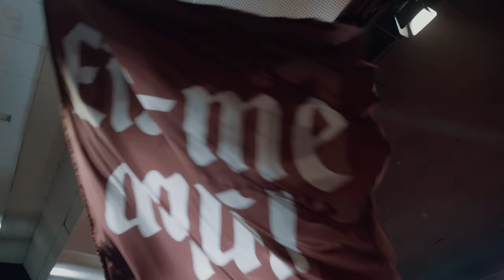Cordeiro Perfeito (Ao vivo) | Rafael Ramos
@PrRafaelRamos - Cordeiro Perfeito

▸ Letra - Cordeiro Perfeito

Compositor: Rafael Ramos

É por Ti que vivo
É por Ti que morro
É por Ti que entrego tudo o que sou

É por Ti que canto
É por Ti que choro
É por Ti que abro mão de tudo

Cordeiro Perfeito
Imaculado
Seu sangue comprou minha salvação

Cordeiro sem manchas
E sem defeito
Seu sangue comprou minha libertação

Oh oh oh ohhh (x4)

Sacrifício perfeito
Sacrifício aceito
Perdão derramado
Amor consumado

Sacrifício perfeito
Sacrifício aceito
Perdão derramado
Amor consumado

Cordeiro Perfeito
Imaculado

Cordeiro sem mancha
E sem defeito

É por Ti que abro mão de tudo (x3)

Cordeiro Perfeito
Imaculado

Cordeiro sem mancha
E sem defeito

Cordeiro Perfeito
Imaculado

Cordeiro sem mancha
E sem defeito

Cordeiro Perfeito
Imaculado

Cordeiro sem mancha
E sem defeito

▸ Rafael Ramos é pastor de jovens da Comunidade Evangélica Rhema  em São Gonçalo no Rio de Janeiro e faz parte de uma nova geração de ministros como Gabriel Guedes, Laura Souguellis, Isadora Pompeo, Luma Elpidio, Isaias Saad, Gabriela Rocha e tantos outros.

▸ Ficha Técnica:

Dirigido por Bruna Vitorino e Gabriel Vitorino
Produção Musical por Bruna Vitorino

Produção Executiva: Selá
Produção: Bruna Vitorino
Direção de vídeo: Gabriel Vitorino
Light Designer: Luiz Brasil
Assistente de Direção: Michael Jonas, Jordan Freire, Wendell Motta
Assistente de Produção: Michael Jonas
Efeitos Visuais/VJ: Matheus Falcão
Operadores de Câmeras: Welton Ferreira, Miquéias Ferreira, Eduarda Concisio, Lucas Pires, Junior Ramos, Rafael Sardinha, Emanuel Duarte, Michael Silva, Michael Jonas, Luan Roberto
Diretor Técnico A/V: Michael Jonas, Jordan Freire, Wendell Motta
Auxiliar Técnico A/V: Wesley vieira, Wendell Motta, Jordan Freire
BTS: Jardel Miranda
Fotografia (Still): Bruna Paiva - Rhema Comunicação
Figurino: Bruna Vitorino
Assistente Geral: Lucas Dias, Fernando Firmino, Paulo Vitor Crisóstomo, Wesley David, Jefferson Santos, Walef
Edição de Vídeo: Bruna Vitorino
Colorista: Bruna Vitorino
Design: Rhema Mídia
Designer: Arnaldo Araújo
Bateria: Jônatas Sacramento
Baixo: Alex Feitosa
Guitarras: Rodrigo Rangel
Violões: Lucas Paraizo
Teclados: Bruna Vitorino
Violino: Natanael Guimarães
Engenheiro de Áudio: Luan Ribeiro e Guilherme Decothé
Técnico de Gravação: Luan Ribeiro
Técnico de Monitor: Guilherme Decothé Roadies: Gabriel
Mixagem: Janderson Almeida
Masterização: Janderson Almeida